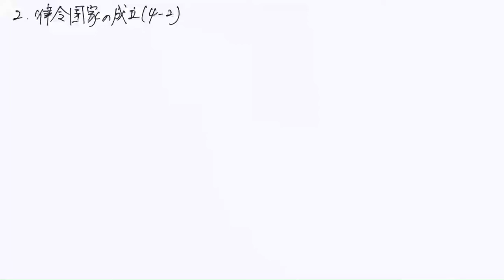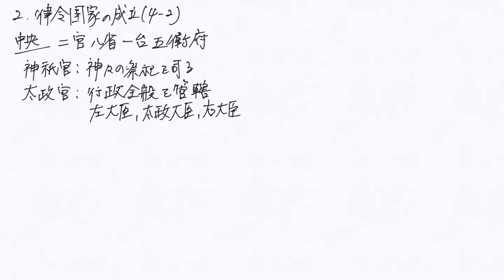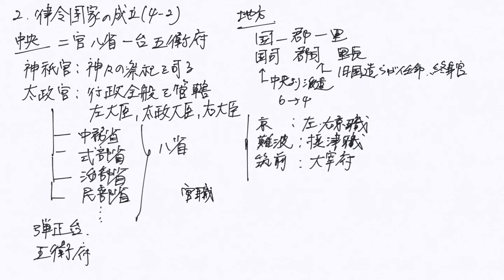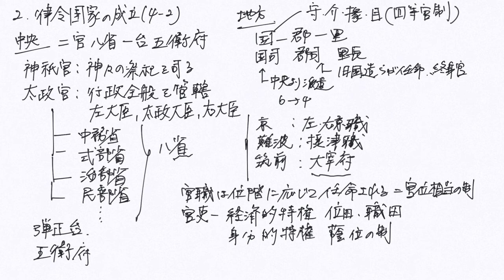日本史【B-16】「官位相当の制」第2章 律令国家の形成_2律令国家の成立(4-2)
高校日本史　日本史A 日本史B　受験対策
時代：原始・古代（旧石器、縄文、弥生、古墳、飛鳥、奈良、平安）
　　　中世（平安、鎌倉、室町）
　　　近世（安土桃山、江戸）